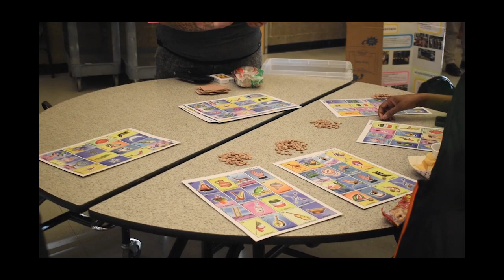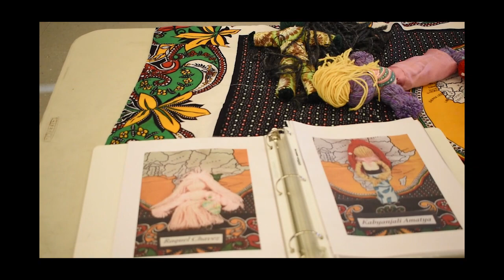Ron Russell Multicultural Night YouTube 1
This is a video to highlight the multicultural night at Ron Russell Middle School. Footage provided by the Sun Team at El Programa Hispano